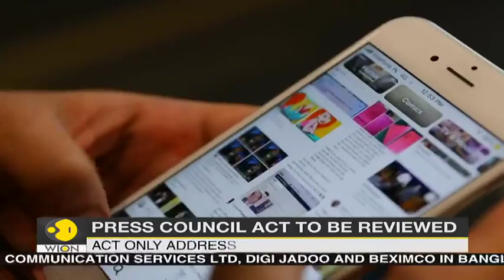Sri Lanka to exert more control on press | World World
The Sri Lankan government will review the Press Council Act of Sri Lanka in order to make amendments to include the current global media trends and platforms.

About Channel:

WION -The World is One News, examines global issues with in-depth analysis. We provide much more than the news of the day. Our aim to empower people to explore their world. With our Global headquarters in New Delhi, we bring you news on the hour, by the hour. We deliver information that is not biased. We are journalists who are neutral to the core and non-partisan when it comes to the politics of the world. People are tired of biased reportage and we stand for a globalised united world. So for us the World is truly One. Please keep discussions on this channel clean and respectful and refrain from using racist or sexist slurs as well as personal insults.